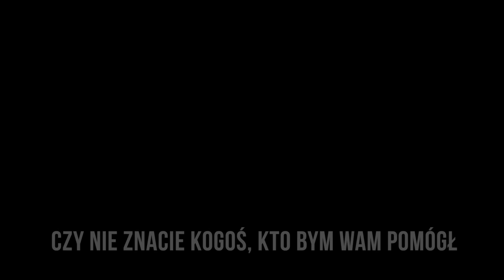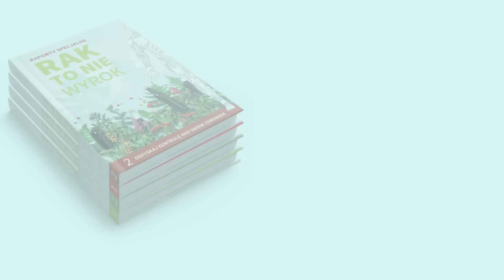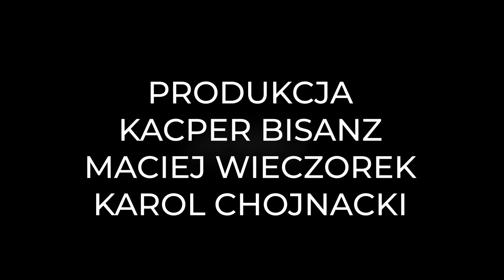Jak zachować zdrowie i wyjść z ciężkich chorób? Ryszard Grzebyk [Expert w Bentleyu]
Dla większości ludzi zdrowie jest najwyższą z wartości. Przynajmniej w teorii, bo jeśli chodzi o praktykę, to różnie z tym bywa. I często wina nie leży po stronie tych osób, ale systemu, który dostarcza nam wielu niesprawdzonych lub przynajmniej niepewnych informacji.

Dlatego w najnowszym wywiadzie na kanale chcę odczarować trochę ten temat.

Moim gościem jest Ryszard Grzebyk – osteopata, doktor medycyny naturalnej i chińskiej, specjalizujący się głównie w chorobach chronicznych i autor książki “Rak to nie wyrok”, który skupia się na leczeniu przyczyn choroby, a nie maskowaniu jej objawów.

W naszej rozmowie poruszamy takie kwestie, jak m.in.:
- powstawanie chorób,
- najlepsze sposoby na poprawę zdrowia,
- produkty prozdrowotne, które trzeba mieć w swoim domu.